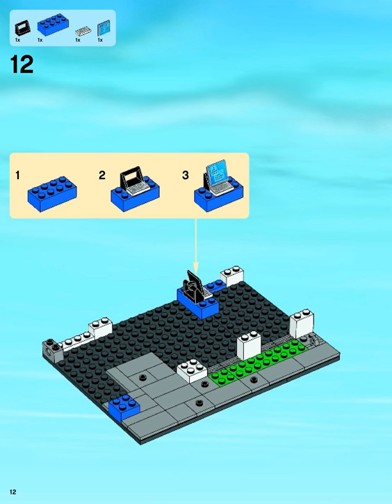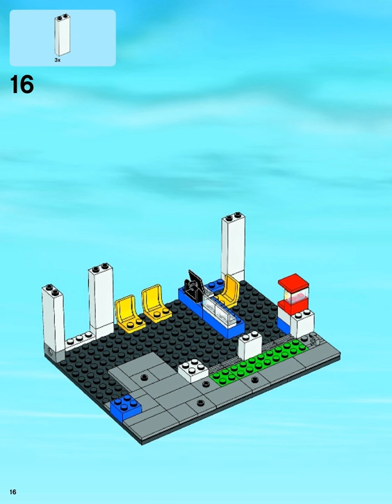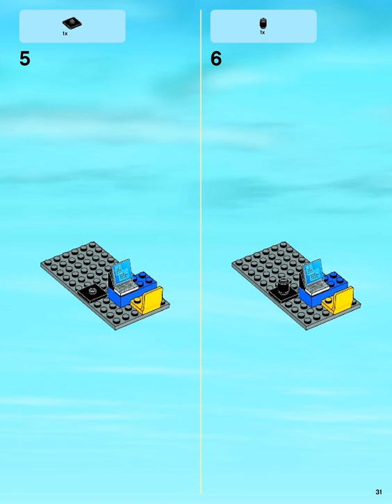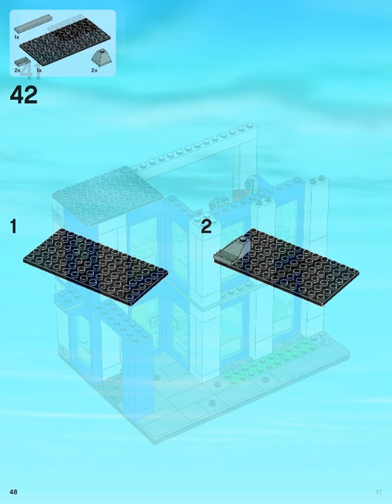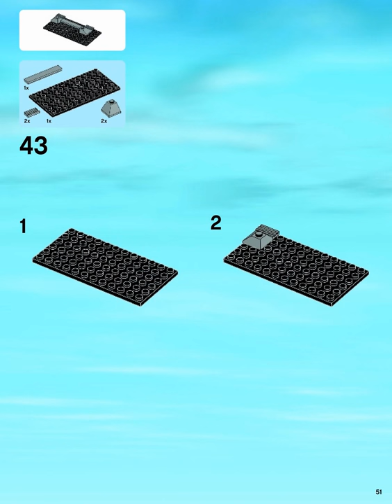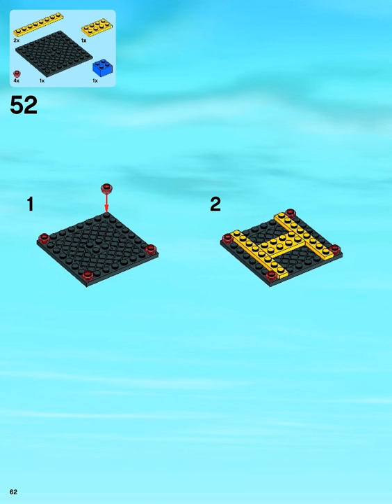Police station (how to build) 6/6 | LEGO CITY 60047